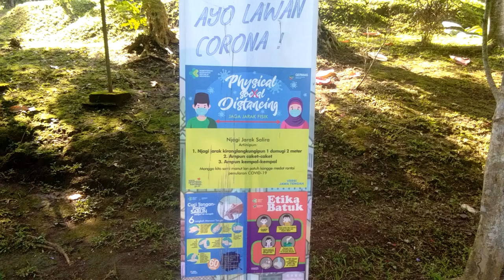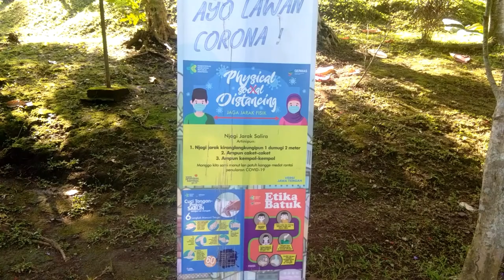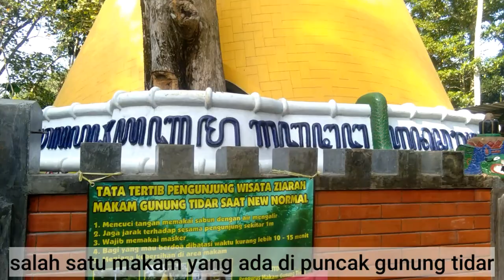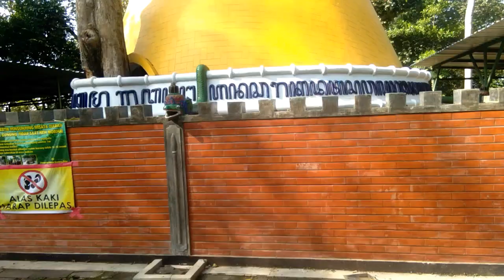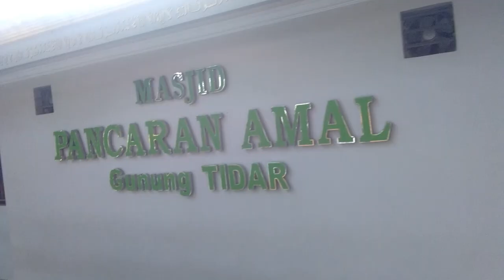explore paku tanah jawa gunung tidar napas mau putus ‼️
halo sahabat kaliber 39 !!! hari ini ada vidio baru jangan lupa di tonton dan pantengin terus keseruan kita di puncak gunung tidar magelang 😀